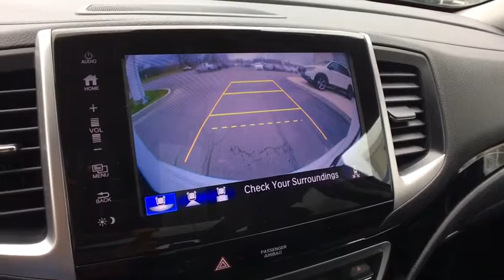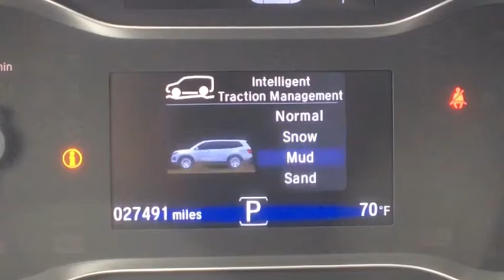2017 Honda Pilot Vestal, Binghamton, Ithaca, Johnson City, Big Flats, NY A76245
Used 2017 Honda Pilot available in Vestal, New York at Miller Auto Team. Servicing the Binghamton, Ithaca, Johnson City, Big Flats, NY area.